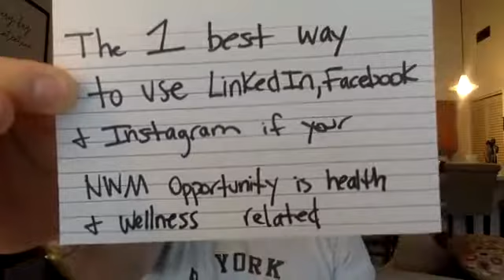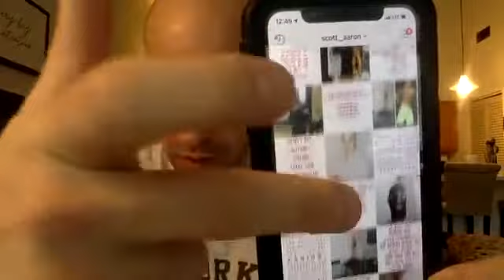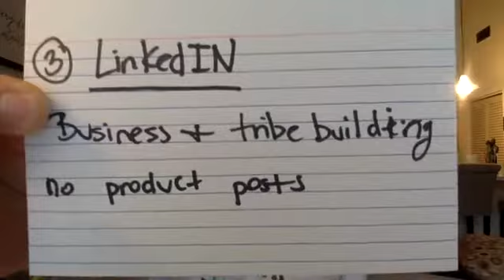THE NUMBER 1 BEST WAY TO USE LINKEDIN, FACEBOOK AND INSTAGRAM IF YOU ARE IN A HEALTH AND WELLNESS R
THE NUMBER 1 BEST WAY TO USE LINKEDIN, FACEBOOK AND INSTAGRAM IF YOU ARE IN A HEALTH AND WELLNESS RELATED NETWORK MARKETING OPPORTUNITY!